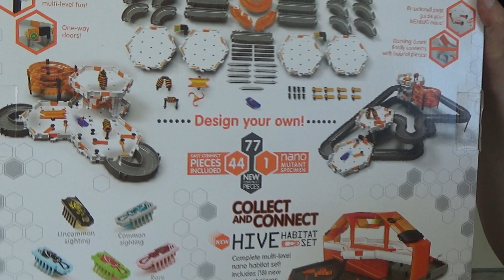HEXBUG NANO Elevation Habitat Set - REVIEW & Rennen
Dieses Set auf AMAZON (Afiliate link)
Für alle die direkt zum Rennen möchten ab: 9:40 geht es los :-)